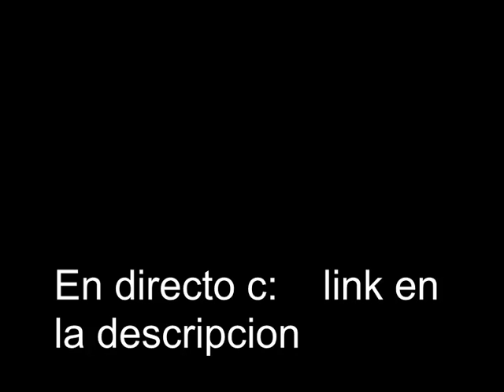EN DIRECTO(flauta dulce) - - Zona beagle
, recuerden que si tienen alguna duda de como tocar algunas notas o te gusta mucho una cancion y quieres tocarla gustoso te ayudare nwn .por cierto tenemos que expandir la comunidad y hacer crecer este canal asi que si dejas tu like y compartes todo ira mejor :D aca las notas completas: